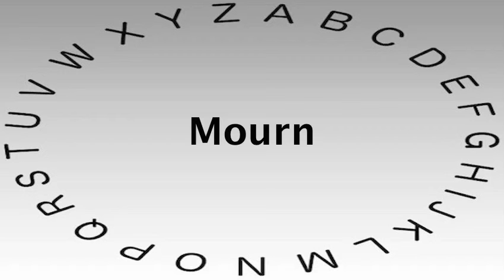Spelling Bee Words and Definitions — Mourn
This video shows you how to say or pronounce Mourn and gives the definition of Mourn.

What's your definition of Mourn?